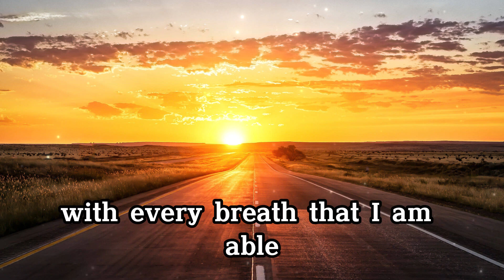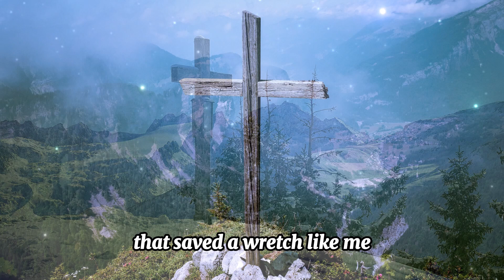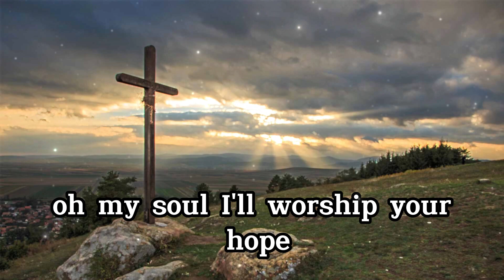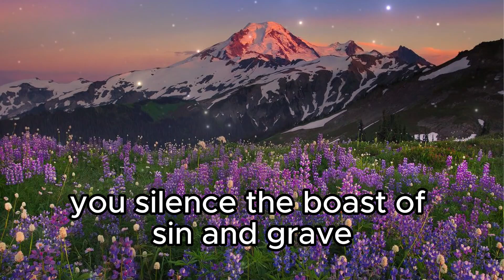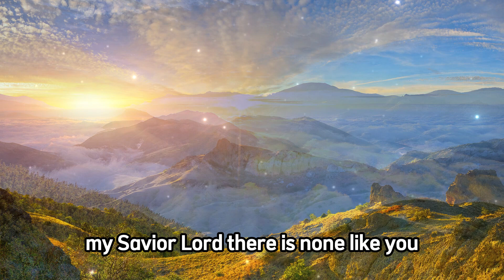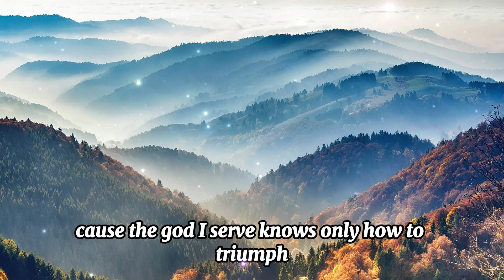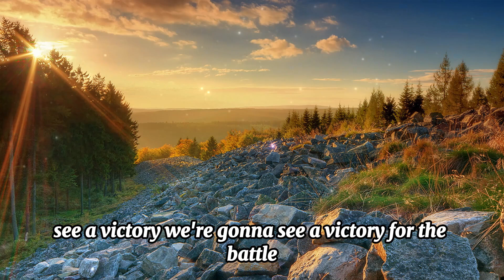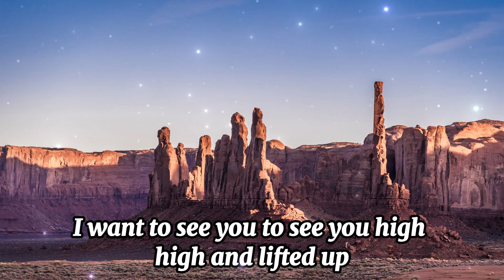TOP HITS WORSHIP 2024✨ SONGS THAT BRING PEACE ✨GOODNESS OP GOD & OTHER DEEP SONGS✨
Musics Praise is here to entertain you with new and latest African Gospel Music, Feel free to comment, like and share our Gospel Music as they come to you, also subscribe to support our channel by clicking on the link below :
Invite you to consult keywords :
We hope to hear your comments
Sincere thanks: Praise Worship Songs !!!

worship​ songs of hillsong
worship​ songs collection
praise​&worshipsongs2023
louvores​ de adoração
christian​music2023
christian​music
christian​hyms